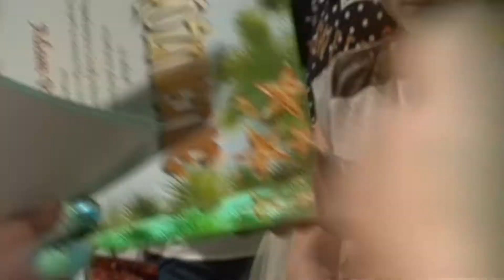Wybrano najpiękniejsze szopki w powiecie kościańskim